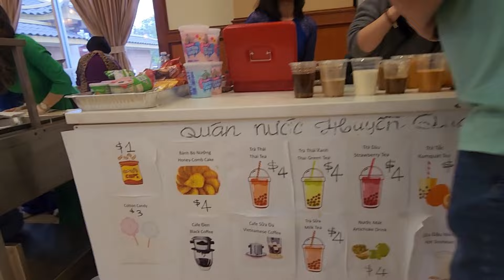Đi viếng chùa, lễ phật đầu năm cầu sức khỏe, bình an cho gia đình và công việc cả năm tốt đẹp.